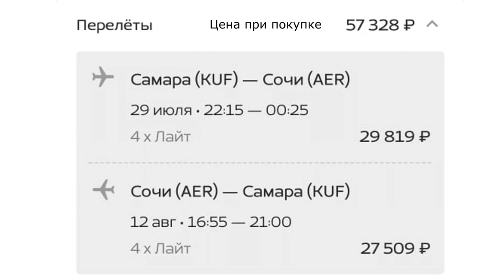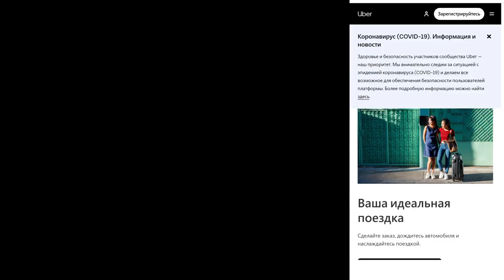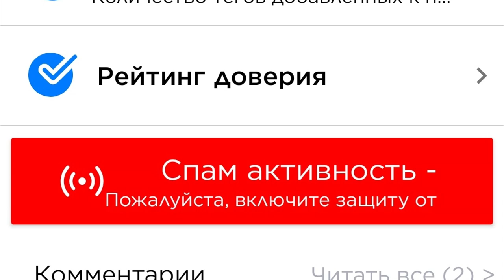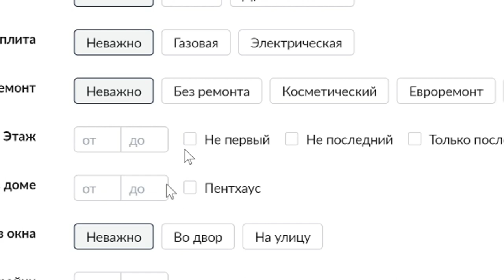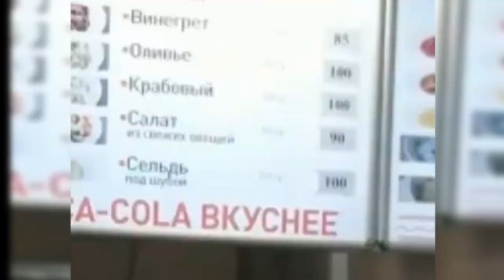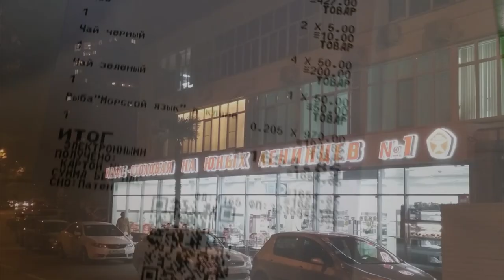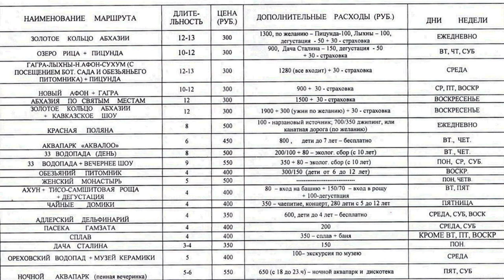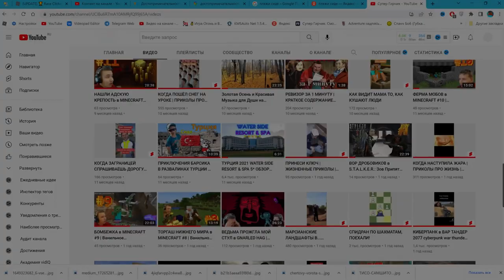ЧЁРНОЕМОРЕ в СОЧИ 2022 ⛱️ Как Отдохнуть с Минимальными Затратами на море Советы туристам 12.08.2022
Узнайте прямо сейчас:
Как Вы можете сэкономить до 20 000 рублей на покупке авиабилетов?
Как лучше выбрать жильё или отель и не попасться на мошенников?
Где и как можно недорого поесть?
Где находятся лучшие песочные пляжи в Сочи?
А также что можно посетить и чем полюбоваться?
⛱️Как можно Отдохнуть с Минимальными Затратами? Советы туристам⛱️

Хай, Ребята, с вами Супер Гирчик, сегодня мы отправимся в город Сочи, чтобы отдохнуть на Черном море.

ТУРЦИЯ 2021 WATER SIDE RESORT & SPA 5* ОБЗОР ОТЕЛЯ | ПЛЯЖ | МОРЕ | НОМЕР | ОТДЫХ | ТУРИЗМ 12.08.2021

Ссылки:
💳Карта Тинькофф Блэк💵:

🍲Питание в Сочи🍴:
Расстегай (не рекомендую):

⛱️Пляжи🌅:
Альбатрос